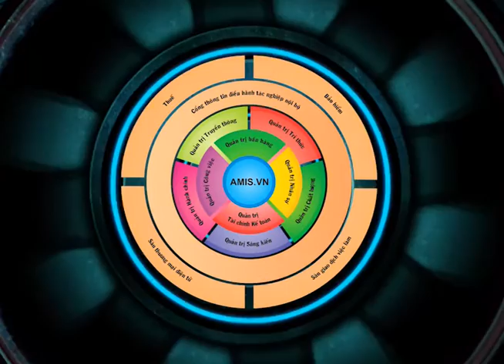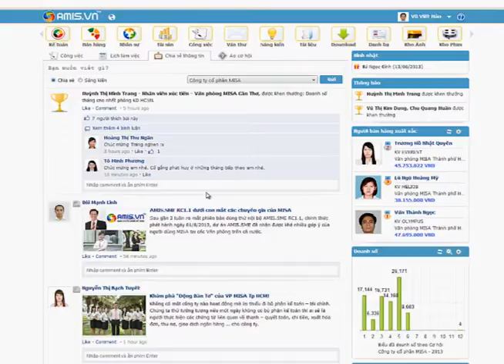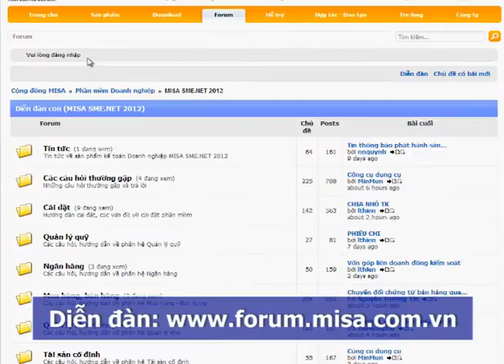Hệ thống Quản trị Doanh nghiệp AMIS.VN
Hế thống Quản trị Doanh nghiệp AMIS.VN - Giải pháp cần thiết cho QUản trị doanh nghiệp!